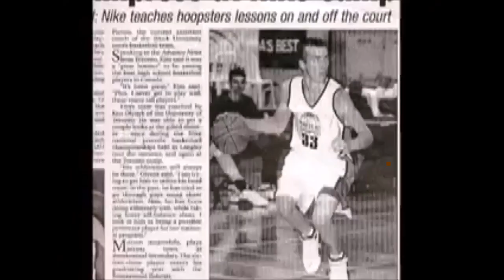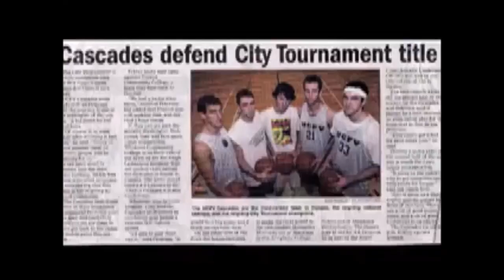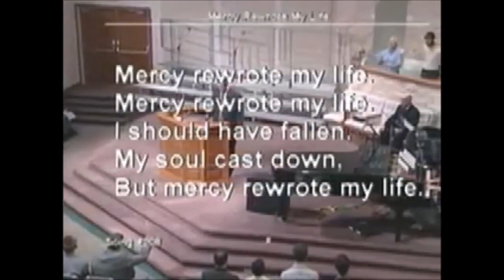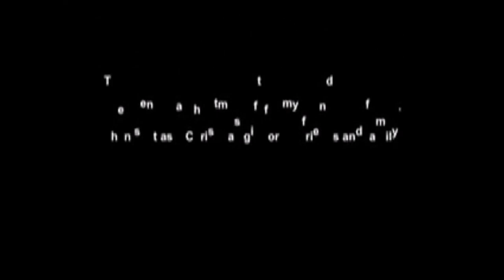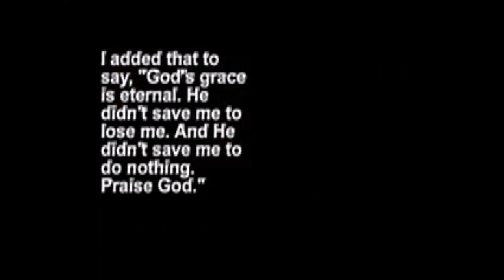Brother Kyle Morton Testimony (How I Became A Christian)